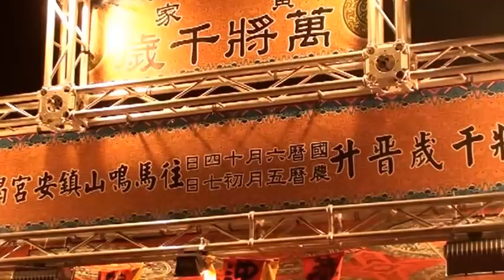潮洲聯聖會洪家廣澤尊王慶讚新園鹽埔黃家萬將千歲晉升謁祖進香回駕